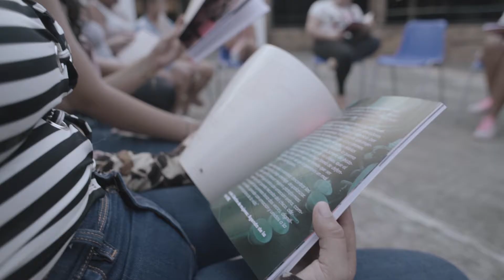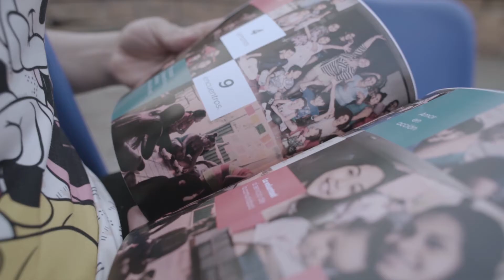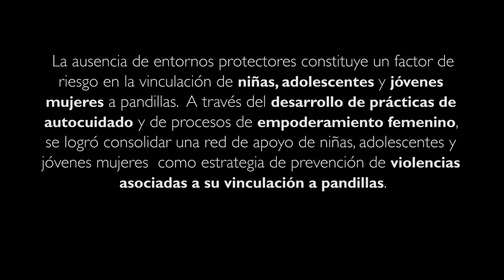"¿Qué pasaría si nos diéramos más oportunidades entre nosotras mismas?": María Fernanda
Conoce la experiencia en Bucaramanga de esta iniciativa juvenil para la prevención de violencias basadas en género y del reclutamiento, uso y utilización de mujeres en pandillas.

La ausencia de entornos protectores constituye un factor de riesgo en la vinculación de niñas, adolescentes y jóvenes mujeres a pandillas. Por eso, a través del desarrollo de prácticas de autocuidado y de procesos de empoderamiento femenino, se logró consolidar una red de apoyo que permitió a las participantes reconocer y expresar sus emociones, ganar seguridad y confianza en sí mismas y en sus compañeras, expresar sus potenciales creativos, de liderazgo y emprendimiento; y mejorar y resignificar los vínculos entre mujeres.